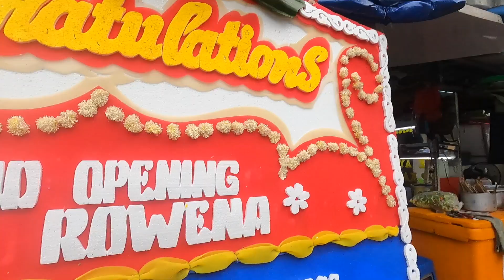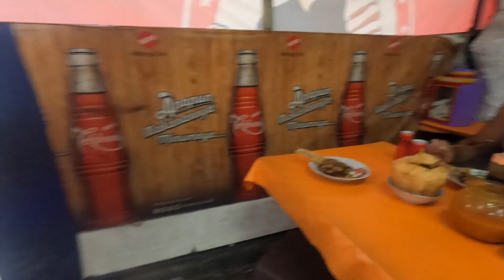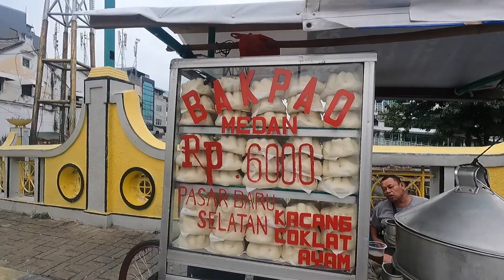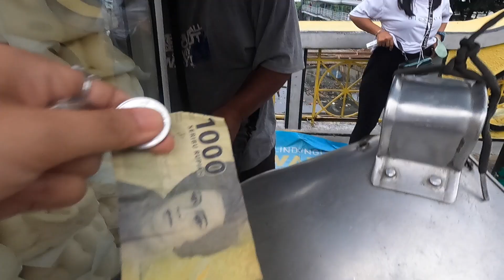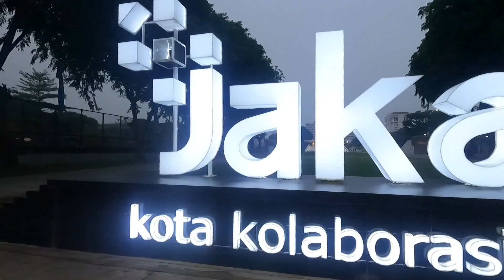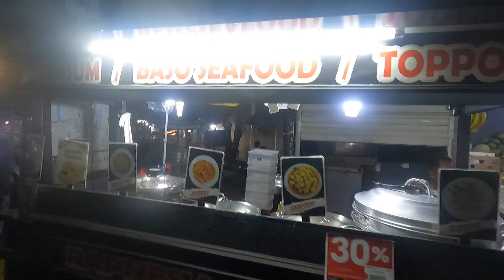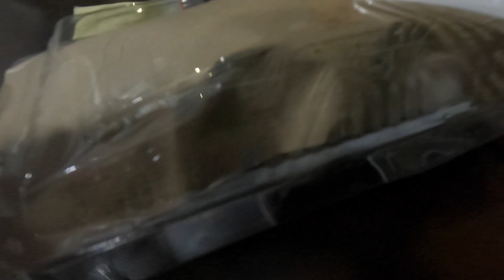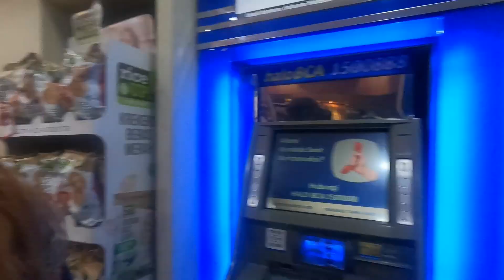The BEST STREET FOOD in Pasar Baru Jakarta 🇮🇩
🌺 Jakarta, Indonesia ― @WalidsJourney and I enter Pasar Baru Market in Jakarta and try delicious street food like bakpao and chicken satay!